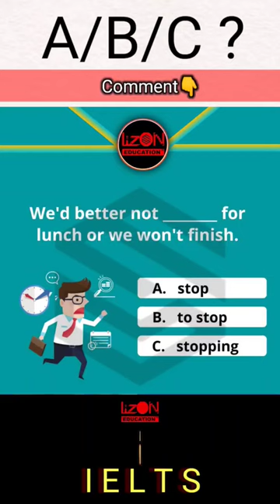𝙖, 𝙗, 𝙤𝙧 𝙘 ?𝑪𝒐𝒎𝒎𝒆𝒏𝒕𝑾𝒐𝒓𝒌 🄴🅇🄿🄻🄾🅁🄴 🄲🄾🅄🅁🅂🄴🅂